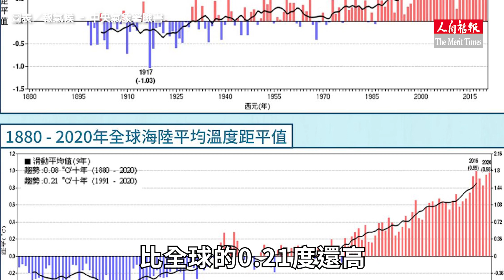台灣冬天不冷了？增溫幅度高於全球平均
氣象署表示，根據歷史統計，1991年至2020年間，台灣每10年氣溫上升達攝氏0.29度，較全球平均0.21度，暖化情況更明顯。